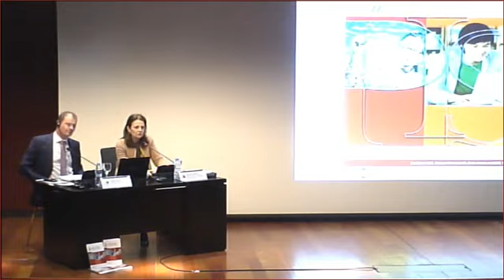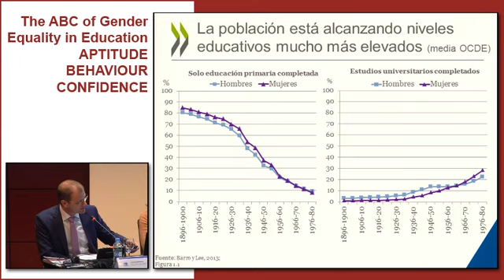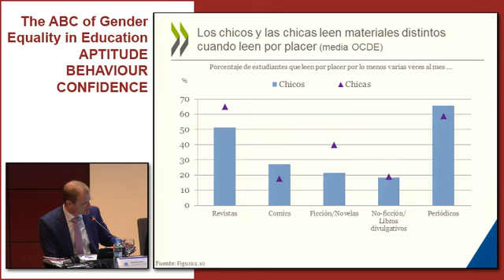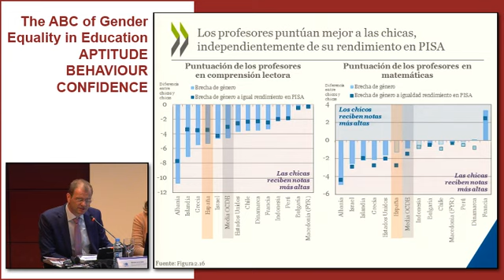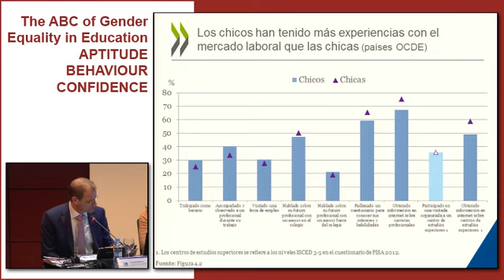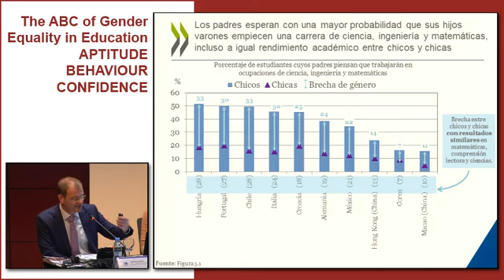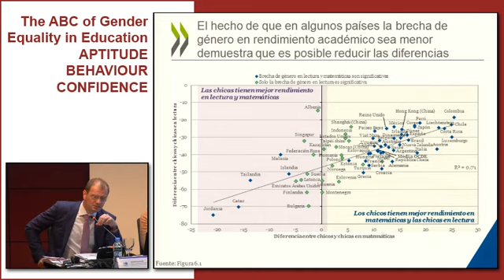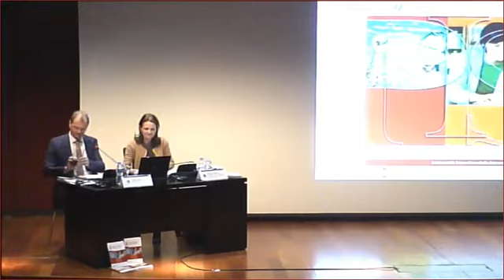GENDER EQUALITY IN EDUCATION (ENGLISH)1